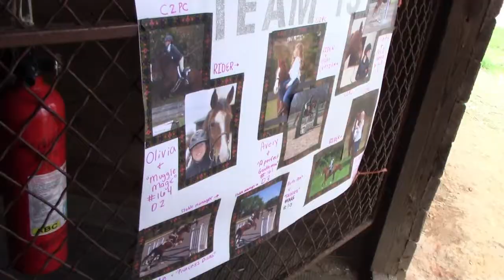Highlights of Pony Club Showjump Rally!